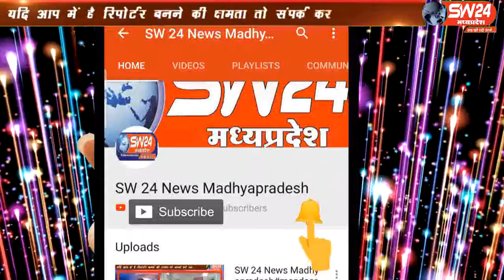sw24news ratlam, 05.09.2019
रतलाम जिले के शासकीय महाविद्यालय कालूखेड़ा ओर ज्ञान सागर हाई स्कूल मावता में शिक्षक दिवस के अवसर पर विद्यार्थियों ने आयोजन कियाsw24news